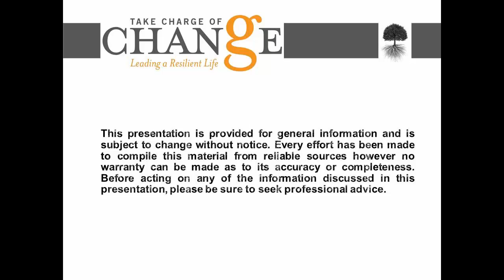Resilience by Eric Greitens, Part One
In this video we unpack the wisdom and lessons in the book, "Resilience: Hard-Won Wisdom for Living a Better Life" written by Eric Greiten, a Navy Seal and humanitarian.

Be sure to check out Eric Greitens book

To build personal and professional resilience, be sure to check out the eBook titled The Resilient Professional by clicking the